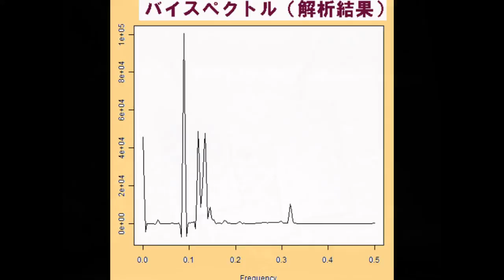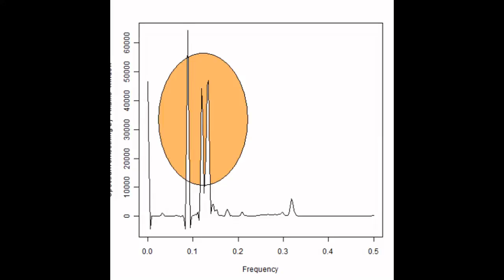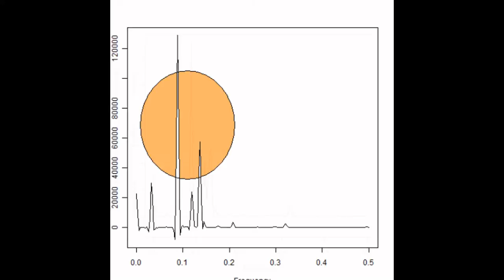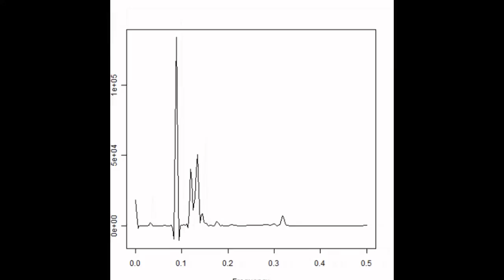スライドショー 超音波実験 ultrasonic-labo